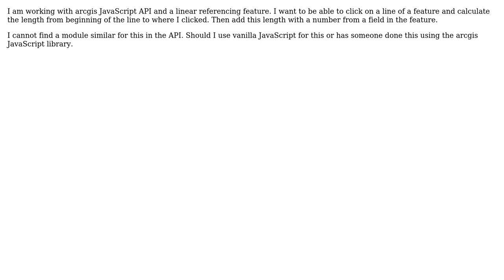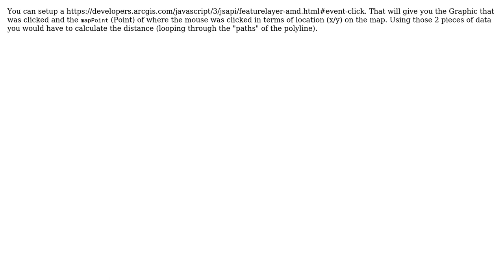GIS: Using ArcGIS JavaScript to calculate length of line feature where clicked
With thanks & praise to God, and with thanks to the many people who have made this project possible! | Content (except music & images) licensed under CC BY-SA | Music | Images & others | With thanks to user PolyGeo user GavinR user ajd018 and the Stack Exchange Network Trademarks are property of their respective owners. You are responsible for your own actions.